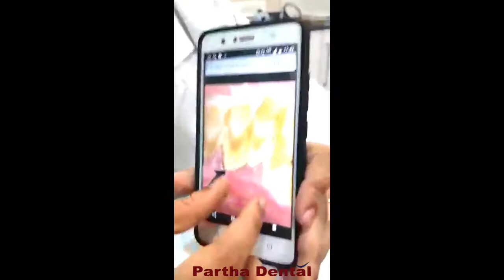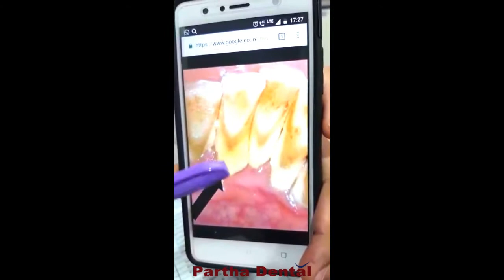what happends if the Tartar stored above the gums? II Partha Dental II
Tartar, here and there called math, is a plaque that has solidified on your teeth. Tartar can likewise shape at and underneath the gumline and can disturb gum tissues